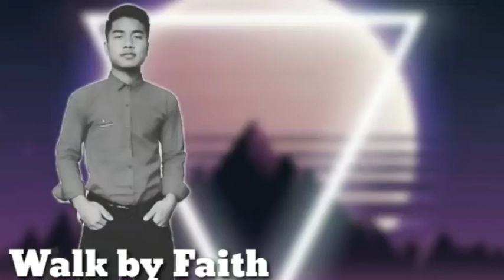Johntea-Ocean Mizo rap version